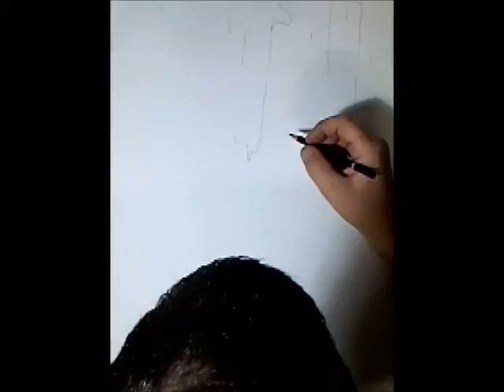Attesa-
Acquerello su carta-esercizio da un corso-